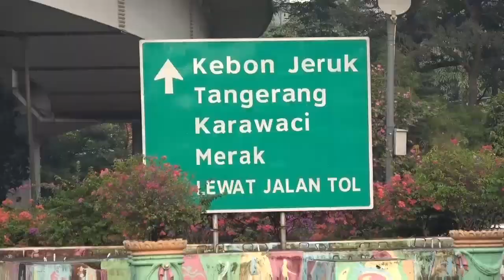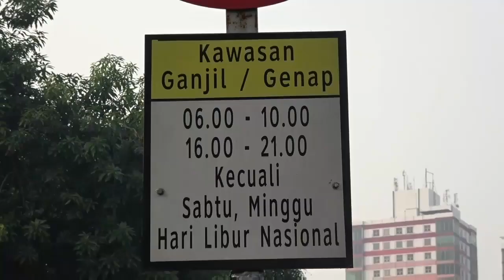Polda Metro Perpanjang Masa Sosialisasi Aturan Ganjil Genap - Berita Sultan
Direktorat lalulintas polda metro jaya memutuskan, untuk memperpanjang sosialisasi ganjil genap hingga 9 Agustus 2020.

Setelah evaluasi di lapangan, ternyata masih banyak warga yang belum mengetahui dimulainya kembali kawasan pengendalian lalulintas system ganjil-genap.